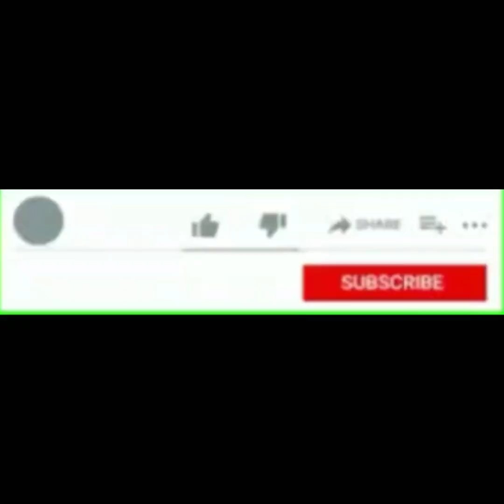ചിക്കൻ കീമ എന്തെളുപ്പം |Chicken Keema Recipe|Chicken Mince Recipe|Restaurant Style|#12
🔹🔹About me🔹🔹
LASUsKitchen-Mine first youtube channel...My name is Ancy...I put LASU as my youtube channel name because that name is my mothers pet name😀😀😀...I am an Electronics engineer ,i love cooking ie my passion thats why i started a cooking channel 😀😀😀.Support guys😀.

🎥Camera:Ansil
🍴Host:Ancy
 💻Editor:Ancy

🔘Ingredients:
1)boneless chicken-350g
2)lukewarm water-as required
3)chilly powder-2tsp
4)coriander powder-1tsp
5)salt-as required
6)butter-as required(optional)
7)coconut oil-as required
8)garammasala-1/4tsp
9)turmeric powder-1/4tsp
10)coriander leaves-as required
11)brown onion paste-2tsp
12)ginger garlic paste-1tsp
13)green chilly-2nos
14)tomato puree-5tsp
15)cloves-4nos
16)bay leaves-1no
17)cardamom-3no
18)staranise-1no
19)big onion-1no

🔘Preparation :please follow instructions as shown in the video.

🔷Querysolved:
1)how to make chicken keemaat home
2)how to make Restaurant  Style Chicken keema